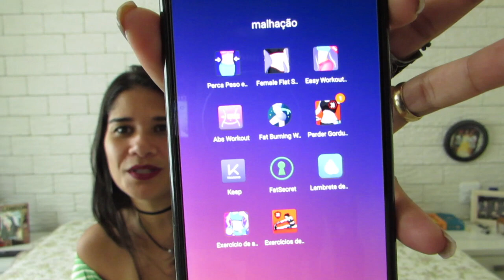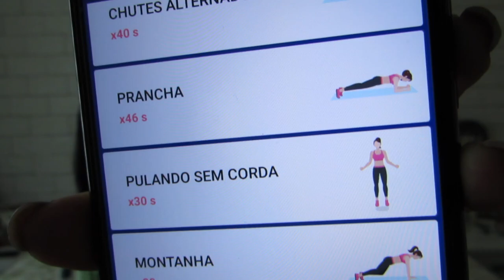Como é dificil voltar?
Bate papo